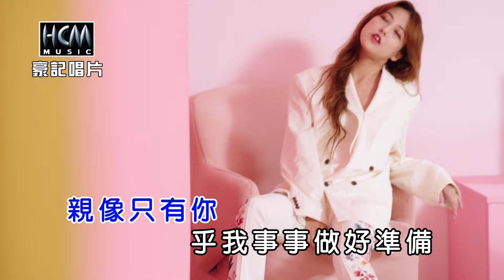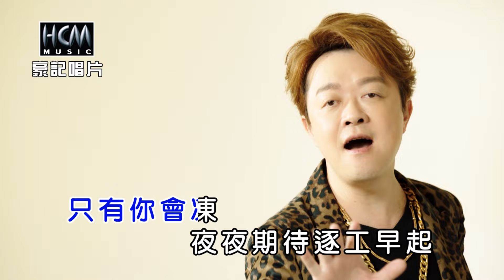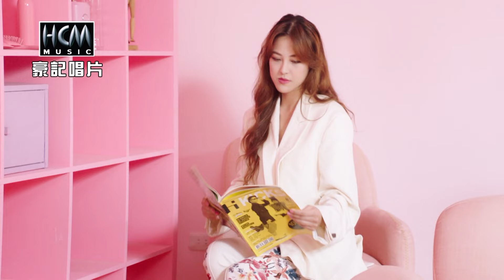翁立友 - 應你一聲【KTV導唱字幕】1080p HD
翁立友【愛情的高手】專輯 2022.03 發行

1.應你一聲
2.五冬又三日
3.愛情的高手
4.目屎濕了領
5.One step closer
6.一人在聽歌
7.彼時的你
8.等待天光

▶應你一聲▶ -歌詞-
詞:巴布      曲:蕭蔓萱

親像只有你 才會努力拼掃乾淨
 世界只有你 見你之前求神保佑
 看盡世間愛情 應該不再為愛糾纏
 像我這款人你甘會甲意
 親像只有你 乎我事事做好準備
 只有你會凍 夜夜期待逐工早起
 雖然你沒注意 有人為你如痴如醉
 乎我熄去的心重新再起
應你一聲 無論何時你叫我
我的表情認真聽你多變的心晟
 我怎會擱為愛情再受受拖磨

♪中華電信：手機直撥700→按4→輸入553760
♪台灣大哥大：手機直撥803→按4→輸入553760
♪遠傳：手機直撥900→按4→輸入553760
♪台灣之星：手機直撥700→按4→輸入553760
♪亞太：手機直撥560→按2→按6→輸入553760